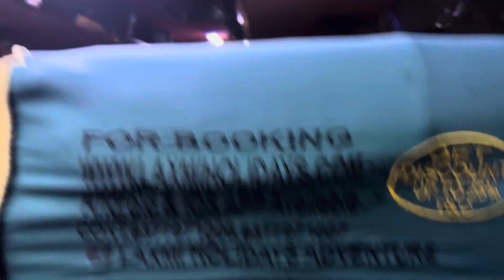Delhi To Manali part 1 Volvo bus ticket price 1199 only December2023 Manali trip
Delhi to Manali trip